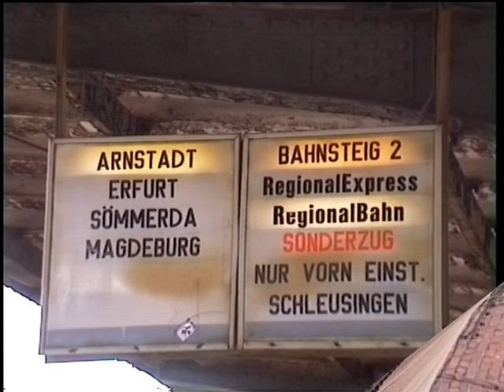Mit 213 über den Rennsteig- Erinnerungen an den Planverkehr 1998 I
Die Rennsteigbahn ist vor allem bekannt geworden durch die auf ihr eingesetzten legendären Fahrzeuge: waren es nach den Zahnradloks die 94, kamen später die schönen Babelsbergerinnen der Baureihe 118/ später 228 auf die Strecke, um ihre Züge über die Steilstrecken zu wuchten.
1994 war dieses Kapitel auch beendet, denn die nun erreichbare Baureihe 213, die steilstreckentaugliche West- V100, versprach Einsparungspotential als die großen 228. Die Möglichkeit, mit den 213 Wendezugbetrieb einführen zu können, war ein weiterer Pluspunkt. Damit konnte am Rennsteig das aufwendige Umsetzen entfallen und der Verkehr wesentlich vereinfacht werden. Ganz ohne Ausfälle der 213 und 228- Ersatz ging es nicht zu, aber am Rennsteig hielt sich dieser Umstand in Grenzen. Zur Sicherung des 213- Einsatzes auf der Rennsteigbahn wurde die Friedbergbahn Suhl- Schleusingen weiterhin mit 228 bedient (siehe auch meine Videos dazu).
Im Jahre 1998 wurde der Verkehr auf der Rennsteigbahn erheblich geschwächt: das Land Thüringen bestellte die Nahverkehre zwischen Ilmenau und Schleusingen ab. Die Entwicklung zu diesem Schritt ließ sich aber vorhersehen: das Fahrgastaufkommen zwischen Rennsteig und Schleusingen war seit jeher sehr überschaubar, aber das Land Thüringen wollte dennoch am Schienenverkehr festhalten. Die DB war jedoch anderer Meinung und wollte keine größeren Investitionen mehr tätigen, so daß sich die Länge der Langsamfahrstellen immer weiter vergrößerte. Damit war aber der Taktverkehr in Gefahr, da die Züge den Kreuzungspunkt Rennsteig nicht mehr pünktlich erreichen konnten. Beispielsweise gab es eine Langsamfahrstelle von Meyersgrund hinter Manebach bis nach Stützerbach, die den Zügen viel Zeit kostete.
Dann setzte das Land Thüringen einen Schlußpunkt: wenn wir Schienenverkehr bezahlen, wollen wir ihn auch haben- die Bahn hätte gerne den Busverkehr zum Schienenpreis erledigt.
So hatte sich das Thema Rennsteigbahn vollends erledigt, immerhin hat ein rühriger Verein an der Strecke dafür gesorgt, daß der Schienenverkehr weiterhin möglich ist.
Im Video zeige ich Euch den Planverkehr mit 213, vom Winter 1997 bis zum Ende im mai 1998, als sogar Dreiwagen-Züge fuhren. Die 213 hatten ordentlich zu tun... in diesem Teil Schleusingen- Ilmenau, in Teil 2 seht Ihr die Gegenrichtung.